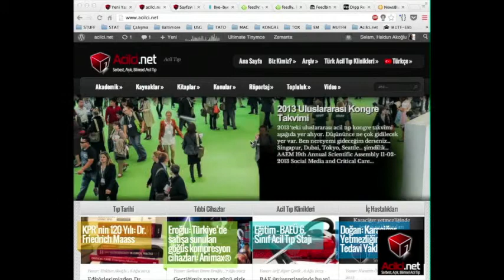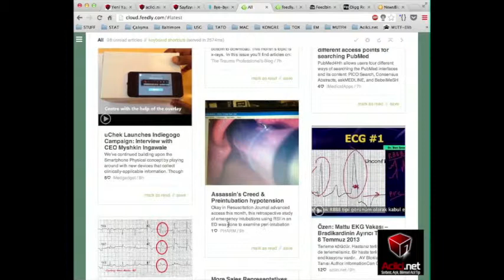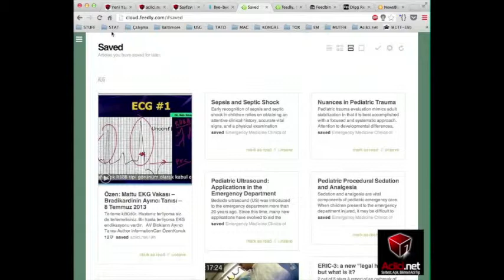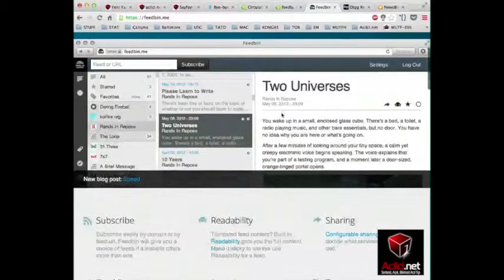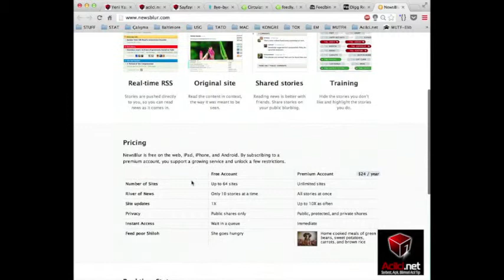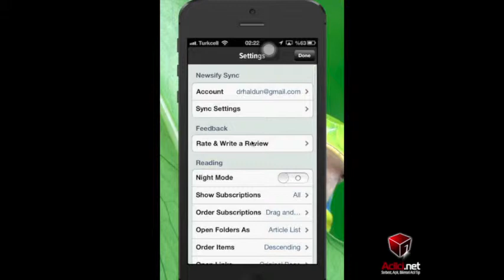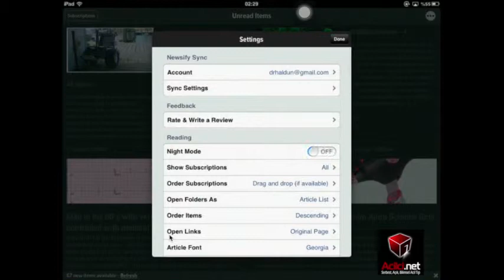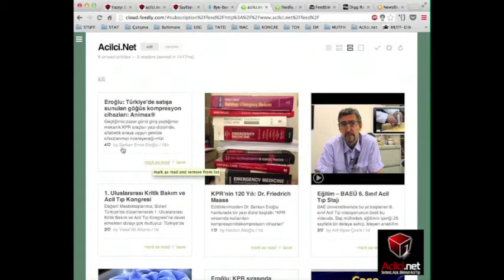RSS Okuyucular Acil Tıp Eğitiminde Nasıl Kullanılır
RSS Okuyucular Acil Tıp Eğitiminde Nasıl Kullanılır: Feedly, Reeder, Newsify